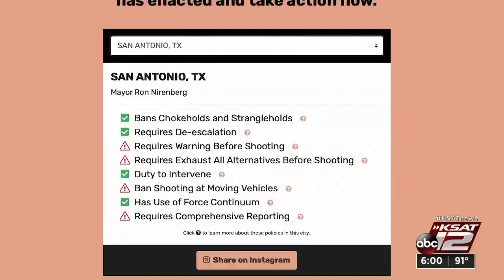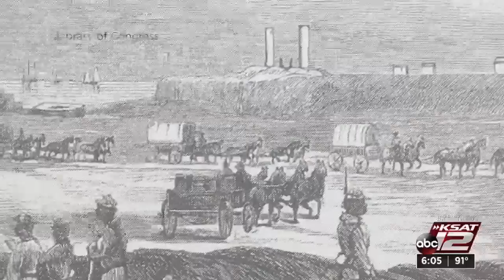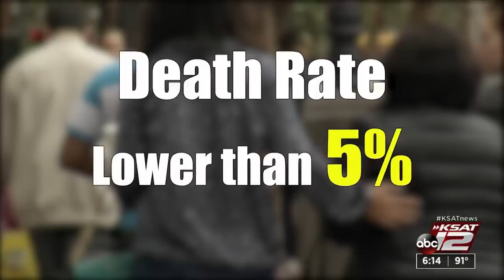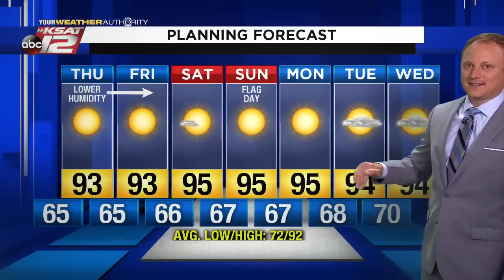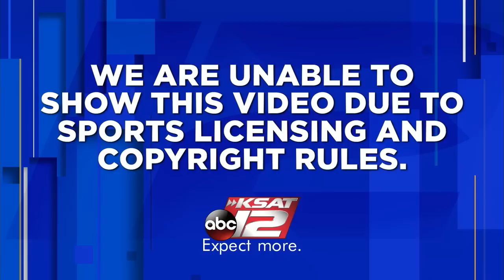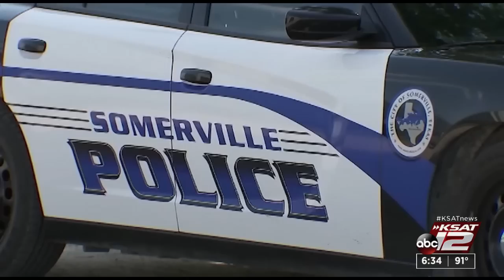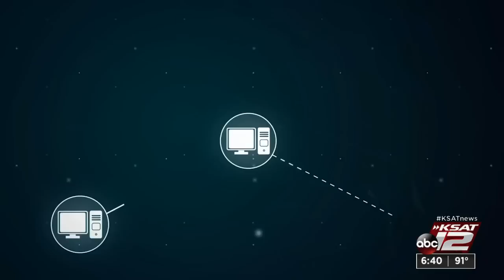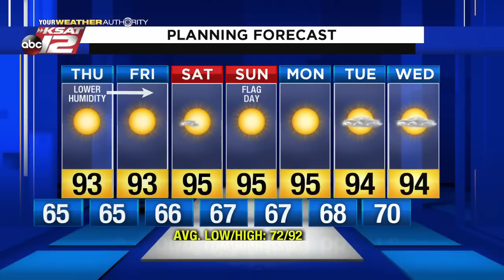KSAT 12 6 O'Clock News : Jun 10, 2020